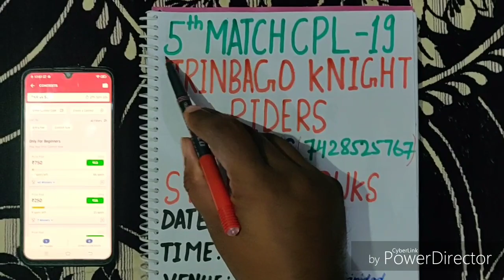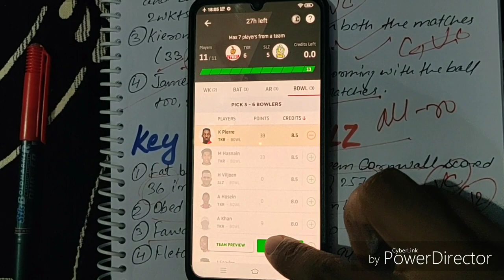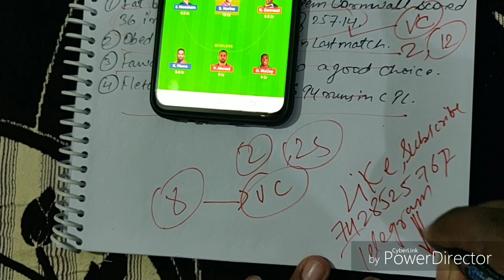CPL 2019 5TH MATCH TRINBAGO KNIGHT RIDERS VS ST LUCIA ZOUKS|SLZ VS TKR DREAM11 PREDICTION|TEAM NEWS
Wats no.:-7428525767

For Free Updates join Telegram =

Caribbean Twenty20
West Indies Cricket Board
Federation of International Cricketers' Associations
West Indies Players Association
Sabina Park
Warner Park
Queen's Park Oval
Darren Sammy Stadium
Central Broward Regional Park
Brian Lara Stadium
Kensington Oval
Providence Stadium
Digicel Caribbean Cup
CPL Schedule
Cpl Barbados Tridents
Cpl Guyana Amazon Warriors
Cpl Jamaica Tallawahs
Cpl St Kitts & Nevis Patriots
Cpl St Lucia Zouks
Cpl Trinbago Knight Riders
Chris Gayle
Nicholas Pooran
Keemo Paul
Andre Russell
Lasith Malinga
Evin Lewis
Jason Holder
Fabian Allen
Alex Hales
Asif Ali
Wahab Riaz
Sandeep Lamichhane
Johnson Charles
Shai Hope
Cpl playing 11
Cpl Dream11
Cpl weather  report
Cpl pitch report 2019
Cpl session tips
Cpl betting  tips
Cpl betting 2019
Cpl betting  prediction
Cpl winning team
Cpl strong  team
Cpl satta bazar 2016
Cpl winning  team
Cpl winning team 2019
Cpl cup winner
Cpl satta bazar bhav 2015
Cpl satta bazar 2019
Cpl 5 final satta bazar
Betting for cpl

Cpl satta guessing

Cpl satta game

Cpl satta tips hindi

Cpl satta information

Cpl satta in hindi

Cpl satta in bhopal

Cpl satta tips in hindi
Satta in cpl 2015

Cpl betting online
Cpl live betting rate
Cpl satta rate live score

Cpl satta prediction

Cpl pe betting

Cpl satta 2015 prediction

pepsi cpl satta

Cpl betting market

Cpl match betting rate

Cpl match betting

Cpl match satta tips

Cpl match satta rate

Cpl match satta market

Cpl match satta 2015

Cpl match satta bhav 2015

Cpl match satta report

Cpl me satta

Cpl satta number

Cpl satta news

Cpl satta king

Cpl satta ka bhav

Cpl ka satta

satta king cpl durga

Cpl satta online 2017

Cpl satta online 2015

Cpl cricket betting online

Cpl satta bazar online

online cpl betting  rate

satta on cpl 2019

online cpl satta bazar 2015

Cpl satta rate

Cpl satta rate today

Cpl satta report

Cpl satta rates team

Cpl satta result

Cpl satta rate 2015

Cpl satta bazar rate

Cpl satta tips

Cpl satta tips 2019

Cpl satta tips today match

Cpl satta today match

Cpl satta tips 2015

Cpl satta tricks

Cpl team satta rate

Cpl team satta

Cpl satta bhav today

Cpl satta session

Cpl satta software

Cpl satta website

Cpl satta youtube

Cpl satta 2019

Cpl satta 2015

Cpl satta 2016

Cpl 2015 satta bazar

Cpl 2016 satta bazar

Cpl 2019 satta online

Cpl 2019 satta tips

Cpl 2019 satta market

Cpl 2019 satta rate

Cpl 9 satta

Cpl 8 satta
Cpl 2019

Cpl 2019 team list players

Cpl schedule 2019

Cpl tickets

Cpl auction 2019

Cpl 2019 team list

Cpl 2019 team
Cpl auction

Cpl 2019 time table

Cpl 2019

Cpl 2018 team list players

Cpl schedule 2019

Cpl tickets

Cpl auction 2019

Cpl 2018 team

Cpl 2017

Cpl auction

Cpl auction 2019

Cpl auction 2019 date

Cpl auction 2019 player list

Cpl auction date

Cpl anthem 2018 download

Cpl all team 2019

Cpl auction 2019

Cpl auction list

Cpl all team squad

Cpl auctions

Cpl delhi team 2019

Cpl date

Cpl date 2019

Cpl details

Cpl captains 2019

Cpl chart 2019

Cpl cricket

Cpl cricket games

Cpl cricbuzz

Cpl champions

Cpl chairman

Cpl cricket match

Cpl cricket 2019

Cpl broadcasting channels 2019

Cpl booking

Cpl best catches

Cpl boli 2019

Cpl broadcasting rights 2019

Cpl base price 2019

Cpl best match

Cpl broadcasting rights

Cpl election 2019

Cpl elections

Cpl expensive player

Cpl expensive player 2019

Cpl edition

Cpl espncricinfo

Cpl expansion

Cpl election voting

Cpl earnings 2017

Cpl game

Cpl game download

Cpl game for pc

Cpl goli

Cpl game download for android

Cpl gas

Cpl game plan

Cpl gas connection

Cpl governing council

Cpl fixtures

Cpl fantasy

Cpl final 2017

Cpl full form

Cpl first match

Cpl first match 2019

Cpl final

Cpl final 2016

Cpl final match

Cpl final 2019

Cpl highlights

Cpl history

Cpl highest score

Cpl highlights 2019

Cpl hotstar
Cpl highest paid player 2019
Cpl hosts

Cpl highlights 2019

Cpl images

Cpl in 2019

Cpl west indies

Cpl information

Cpl images hd

Cpl jersey 2019

Cpl jersey

Cpl jobs

Cpl jokes
Cpl jobs 2019

Cpl jersey online
Cpl jio song
Cpl list 2019
Cpl list
Cpl latest news
Cpl live score
Cpl logo
Cpl latest news 2019
Cpl list 2013
Cpl live match
Cpl list match 2019
Cpl logo 2018
Cpl match list 2019
Cpl match list
Cpl match
Cpl match schedule 2019
Cpl2019
Cpl match schedule
Cpl match 2019
Cpl most runs
Cpl opening ceremony 2019
Cpl online ticket
Cpl on star sports first